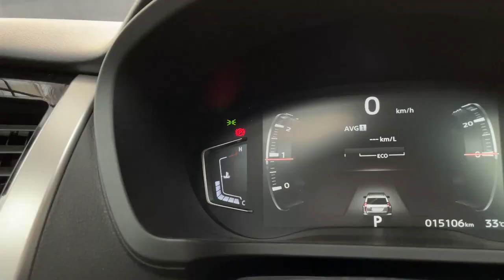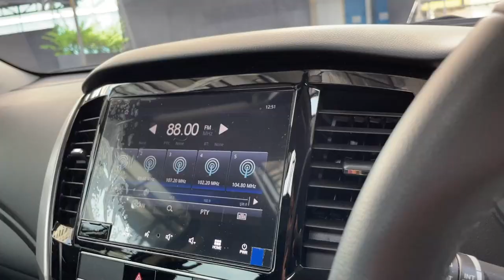Review mobil Mitsubishi All New Pajero Sport Dakar Facelift 4x2 2021 | With Thalia Autofame !!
Hub Ke Thalia Autofame  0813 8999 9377

Head Office :
AUTOFame Cibubur